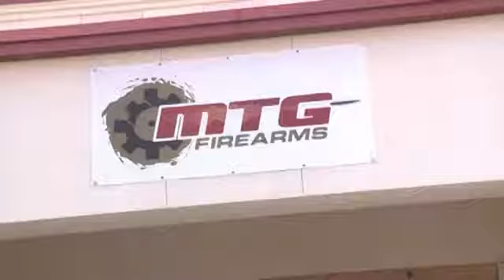VIDEO: Thieves smash through 2 California gun shops 2 miles apart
Surveillance video caught the moments thieves break into a gun store in California. Video shows the burglars kicking down doors as they make their way around the store.